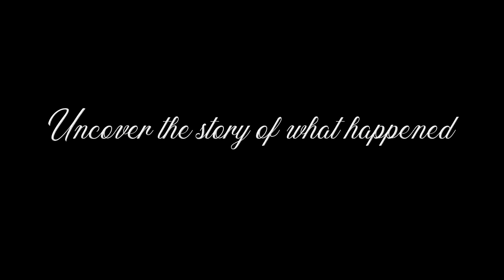ANTIQUE TRAILER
A trailer for Antique. A new indie Horror Game.

Follows & Shares appreciated